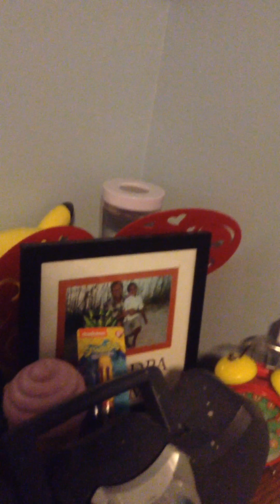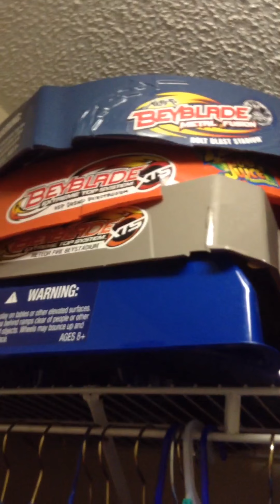Room tour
My awsome room